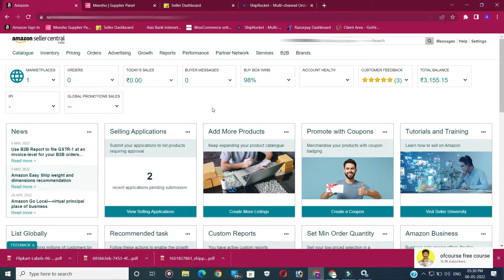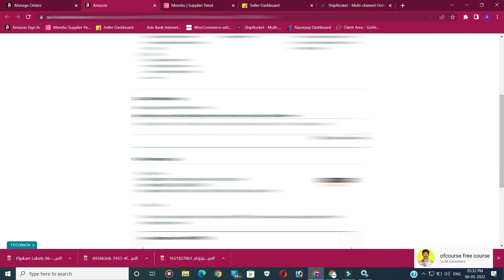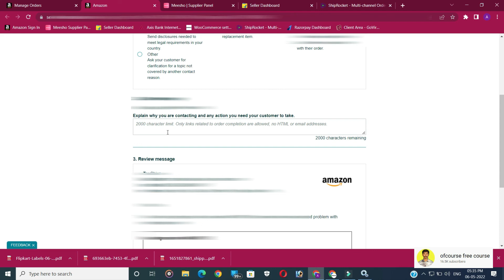How to contact buyer in amazon seller account in tamil | Amazon seller massage to buyer in tamil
I am inviting you to become a seller on Amazon. Register now to start selling and earn ₹600 as rewards.

நீங்கள் Amazon Seller Central இல் கணக்கு தொடங்கி வியாபாரம் செய்ய விரும்பினால் கீழே உள்ள  Link ஐ Click செய்து உங்கள் வியாபாரத்தை தொடங்கலாம்

How to List a Product on Amazon Seller Central step by step in Tamil ;
Amazon Seller Central இல்  Listing செய்வது எப்படி? ;

ofcourse free course
amazon seller central tamil
amazon seller account tamil
amazon fba seller tamil
amazon seller app tamil
selling on amazon fba tamil
amazon online store tamil
fulfillment by amazon tamil
amazon company tamil
amazon service tamil
amazon website tamil
amazon online tamil
e commerce amazon tamil
amazon tamil
amazon account tamil
amazon online shop tamil
amazon amazon shopping tamil
amazon india tamil
amazon official site tamil
online seller tamil
online seller tamil
online selling tamil
online selling platforms tamil
how to sell online tamil
amazon online tamil
amazon dropshipping tamil
how to start dropshipping on amazon tamil
amazon company tamil
how to sell tamil
amazon service tamil
amazon website tamil
how to sell on ebay tamil
start an online store tamil
amazon online shopping tamil
digital commerce tamil
e commerce tamil
electronic commerce tamil
e commerce online tamil
about e commerce tamil
what is ecommerce business tamil
e commerce business tamil
e commerce industry tamil
online commerce tamil
e commerce technology tamil
e commerce services tamil
e business tamil
internet commerce tamil
e commerce shopping tamil
ecommerce trends tamil
ecommerce news tamil
e commerce companies tamil
e commerce store tamil
ecommerce businesses tamil
ecommerce store tamil
global e commerce tamil
e commerce application tamil
e commerce retailer tamil
start an ecommerce business tamil
e commerce marketing tamil
ofcourse free course
e-commercebusinessintamil
ecommerce business in tamil
ecommerce in tamil
what is e commerce in tamil
tamil ecommerce
e commerce in tamil
how to sell on amazon in tamil
tamil ecommerce course login
e commerce tamil
tamil e commerce
how to become seller on amazon in tamil
makemoney
onlinemony